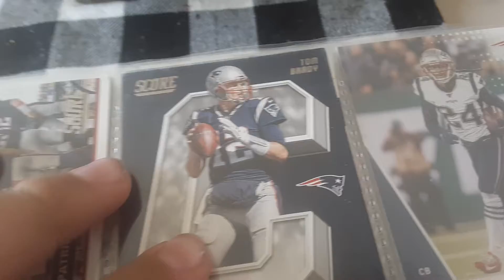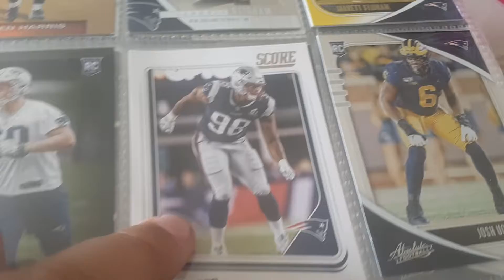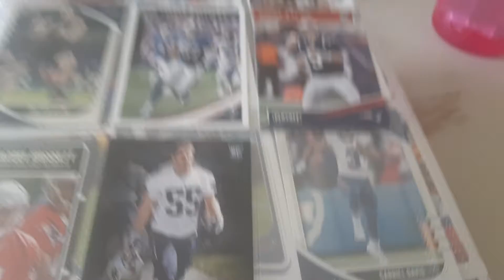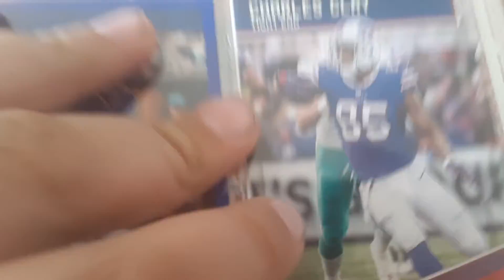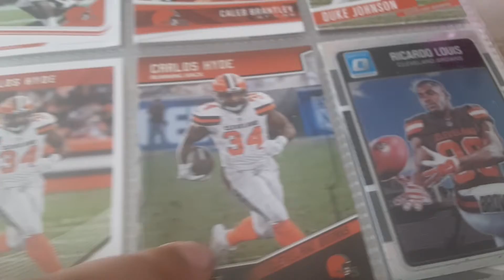My Patriots, Bills, and Browns Cards